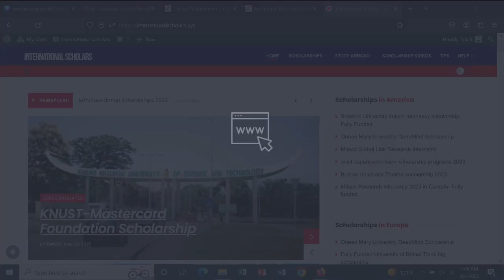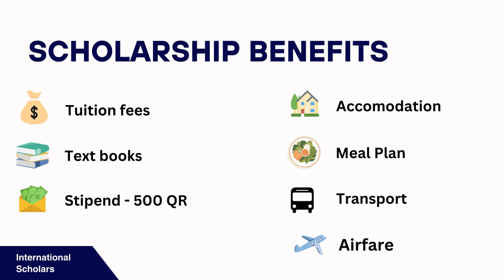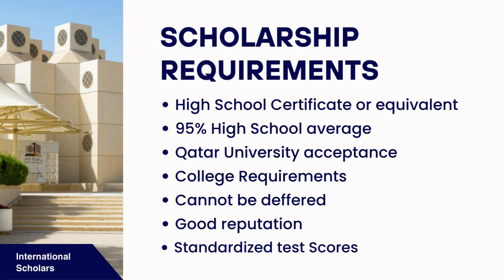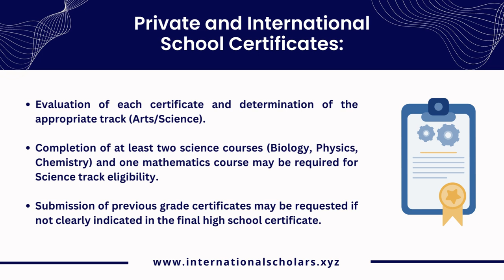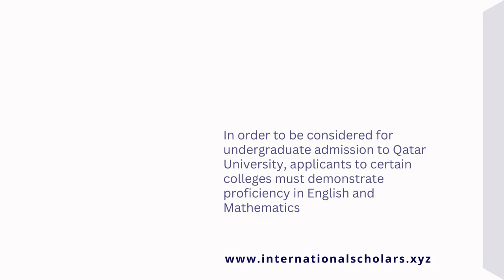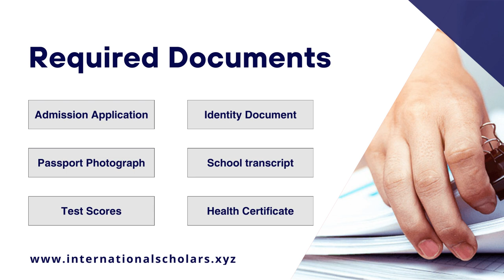Guide to Fully Funded Qatar University Scholarship 2023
"🎓 Discover the Qatar University Scholarship for Undergraduates 2023! 🌍 In this video, we'll guide you through the application process, eligibility criteria, and benefits of this amazing opportunity for students worldwide. Don't miss your chance to study at one of the top universities in the Middle East and unlock your future potential.

See Also:
▫️ university of Canberra Fully Funded scholarship:    • Study in Australi...

▫️ Fully Funded Clark university scholarship:    • Study in USA 2023...

▫️ Simmons University Fully Funded scholarship in USA:    • Simmons Universit...